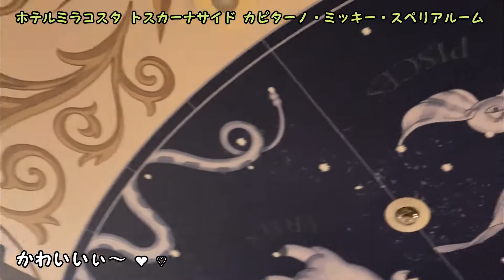東京ディズニーシー・ホテルミラコスタの朝食ビュッフェ 「東京って、何がおもしろいん？⑫」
ホテルミラコスタ オチェーアノ 朝食ビュッフェツアー
プラス
ホテルミラコスタ トスカーナサイド カピターノ・ミッキー・スペリアルーム紹介
ホテルミラコスタ ルームフロアー４Fからの眺め

オープニング(0:00)
トスカーナサイド カピターノ・ミッキー・スペリアルーム紹介(0:05)
ルームフロアー４Fからの眺め(0:54)
オチェーアノ 朝食ビュッフェツアー(1:49)

料金3200円/大人
宿泊なしでも利用できます。
Disney Resortアプリから事前予約必要。

関西人の「東京って、何がおもしろいん？」シリーズにしましたが、ディズニーは別格ですかぁ～？